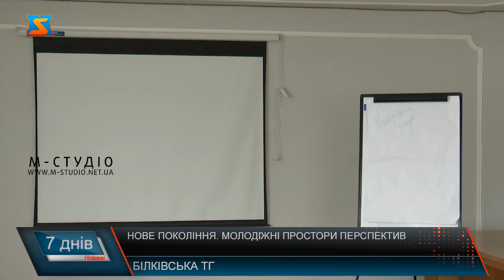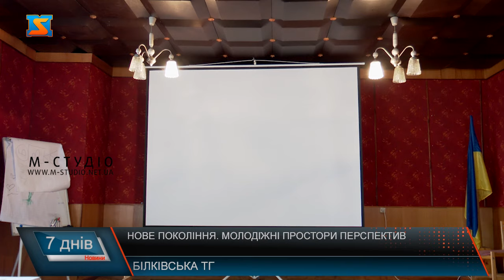Нове покоління. Молодіжні простори перспектив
Місце для спілкування, соціальних ініціатив, творчості і не тільки. Віднедавна у Білківській громаді функціонують два молодіжні хаби. У Імстичеві та Великому Раковці осередки працюють з метою реалізації творчого потенціалу молоді. Реалізація проєкту допоможе молоді працювати в команді та буде всебічно розвивати її здібності. Осередок у Великому Раковці облаштували у рамках міжнародної співпраці. У просторах організовують культурний відпочинок і різноманітну діяльність молоді у вільний час. За словами Іванни, молодіжний простір – це місце, де молодь буде гуртуватися та спілкуватися. У задумах ініціативної групи чимало ідей для подальшої активної роботи. Важливо створювати нові можливості для молодих людей, щоб вони могли реалізовувати себе та втілювати свої ідеї, каже пані Оксана. Завдяки міжнародним партнерам у осередках є необхідне технічне оснащення. Молодь задоволена наявністю таких просторів. Адже тут вони зможуть не тільки проявити себе, а і знайти нових друзів. Надалі у громаді планують розвивати осередки. Адже молодь є рушієм розвитку громади створюючи та реалізовуючи нові проєкти.